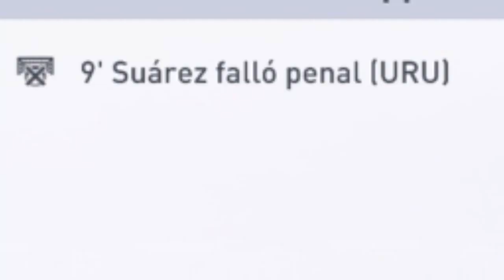MORA SE DESPIDE DEL FUTBOL CON LA SELECCIÓN - Modo Carrera Uruguay FIFA 19 #5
Episodio emotivo el de hoy en el que Mora se va despedir del fútbol cumpliendo el sueño de poder jugar con la selección uruguaya!! Ademas terminaremos la Copa América.

Hola, para los que no me conocen soy Pablo, tengo 16 años y soy de Uruguay.
En el canal tendrán vídeos todas las semanas, ya sea de squad bulding challenge, plantillas, squad battles, pack opening de ves en cuando algún reto, siempre agregándole un toque de mi personalidad!
Un saludo y espero verlos en el canal!